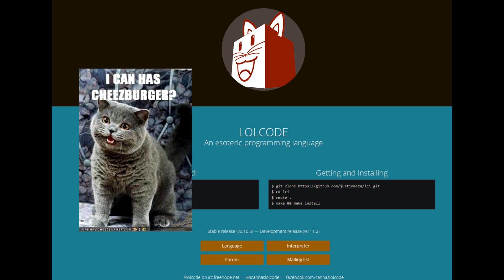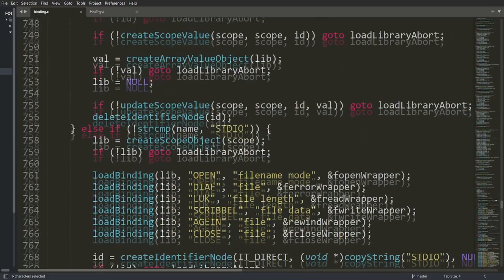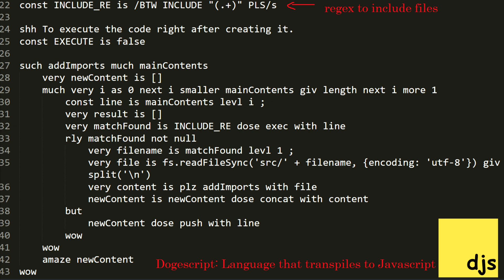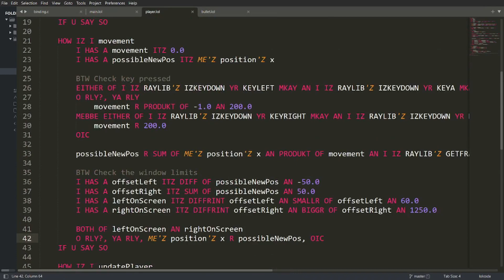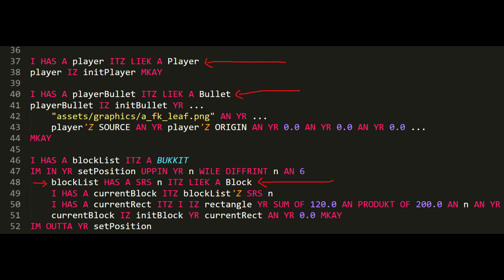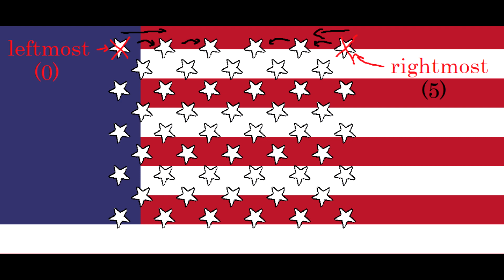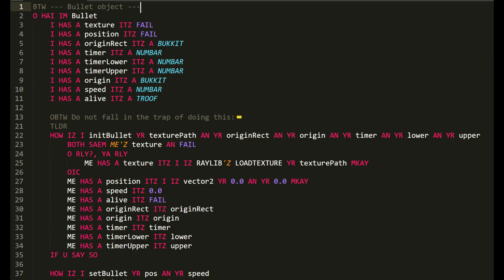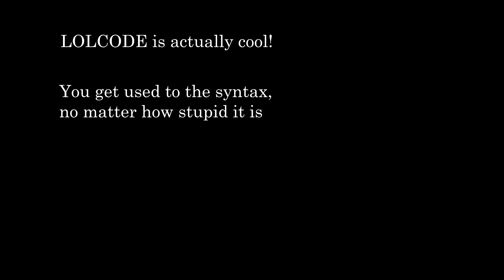Making A Space Invaders Game in LOLCODE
Hello everyone! Today I'm taking a look at the first esoteric programming language in the channel called LOLCODE, a language created for and by cats! This time I'm making a space invaders game but with the flags of the US and Canada.
Despite having a funny syntax, the language is actually kind of nice to use. Really.

Timestamps
00:00 Gameplay
00:14 Intro
00:26 About LOLCODE
02:59 About the game's code
03:25 How I split the code in different files (Dogescript)
03:53 LOLCODE objects
04:37 Player implementation
04:53 Implementing numerical comparison in LOLCODE
05:25 LOLCODE objects' inheritance
05:38 Blocks implementation
06:37 Enemies implementation (the stars)
08:15 Bullets implementation
08:47 Implementation of a prng in LOLCODE
09:24 Observations about LOLCODE
10:22 Ending